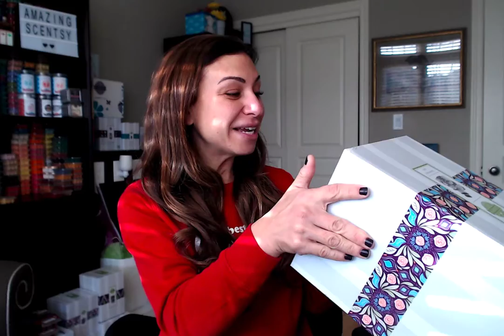Snow Much Love Scentsy Warmer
Bring Snow Much Love into your homes this Holiday season with this limited Scentsy Warmer. They’re the same characters from our 2019 limited-edition snow globe warmer!